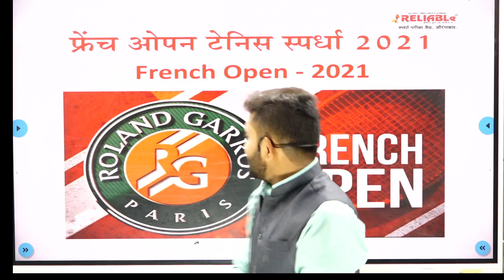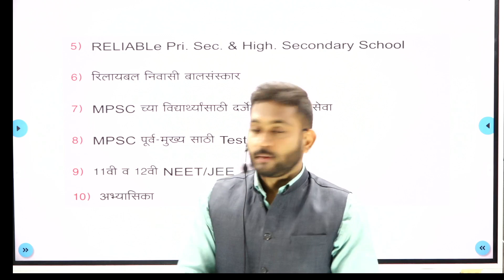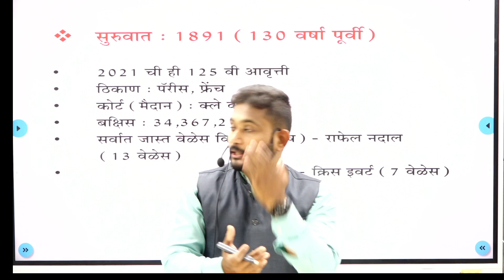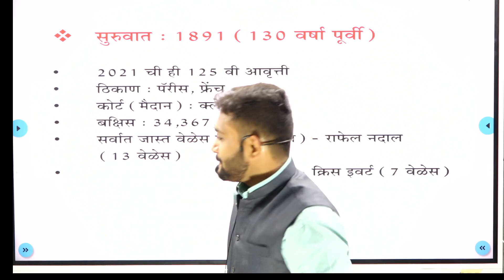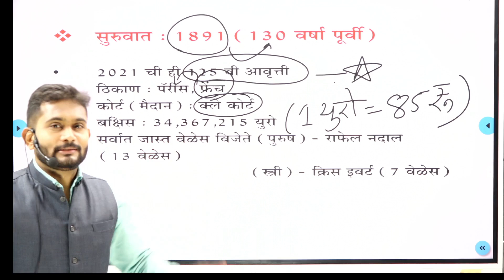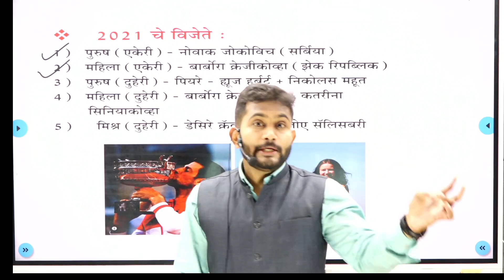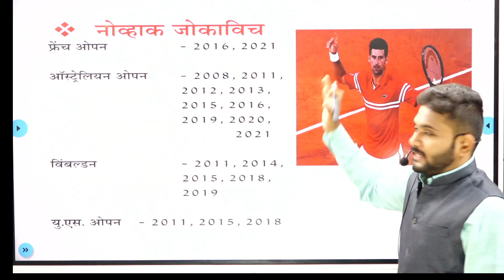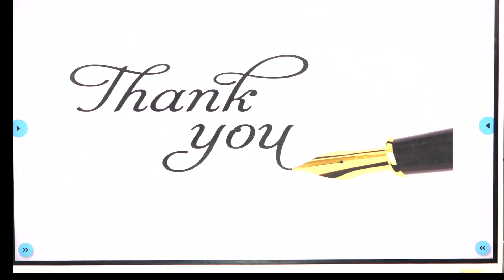Current Affairs Session 5 by Hrutuparna Shinde Sir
.राज्यसेवा पूर्व व PSI/STI/ASO पूर्व साठी

RELIABLe Spardha Pariksha Kendra Aurangabad

Near Union  Bank Nirala Bazar Road Paithan Gate Aurangabad

 RELIABe Spardha Pariksha Kendra Aurangabad

Thanks To,
Sakal Media Group
YOUNG INSPIRATORS NETWORK

Parbhani Branch

Matoshri Building 2nd Floor, Near Bhalerao Complex Vasmat Road Parbhani

Nanded Branch:- Near Workshop Corner ShriNagar Road, Nanded

Our WhatsApp / Telegram No. :- 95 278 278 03